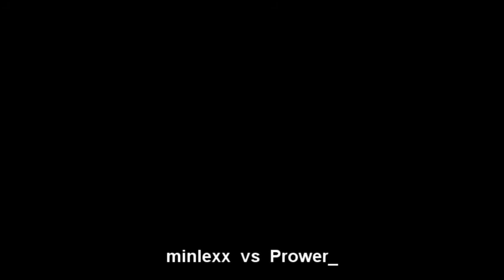BBCS2 PSN Casuals Collection (october - december) [Lambda-11]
00:01 minlexx ( Lambda-11 ) vs ABCtan ( Ragna )
03:55 ABCtan ( Ragna ) vs minlexx ( Lambda-11 )
07:04 ABCtan ( Ragna ) vs minlexx ( Lambda-11 )
11:18 Ron_Berka ( Arakune ) vs minlexx ( Lambda-11 )
14:09 minlexx ( Lambda-11 ) vs kainxspirits ( Lambda-11 )
17:02 minlexx ( Lambda-11 ) vs Prower_ ( Lambda-11 )
20:48 Prower_ ( Tager ) vs minlexx ( Lambda-11 )
25:16 minlexx ( Lambda-11 ) vs EpicJellyfish ( Rachel )
27:46 minlexx ( Lambda-11 ) vs Akayoru ( Litchi )
30:18 minlexx ( Mu-12 ) vs KittyLuck ( Tager )
34:47 funny burst punish
35:00 funny astral (really strange and funny)